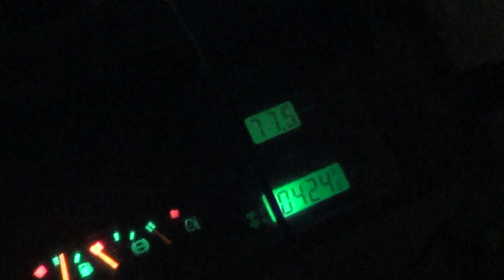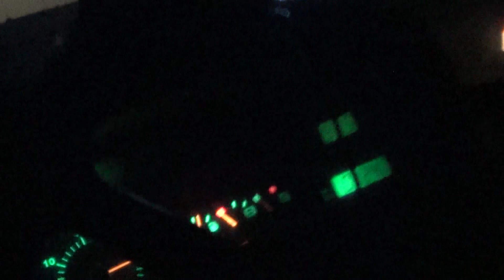Case CS 150 + Gilibert 93.5km/h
Jeden z zestawów do transportu qq . Kierowca : Krzysio